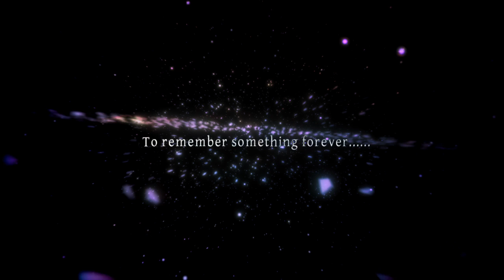[IA] Galaxy Night [Electro House]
Spacelectroです。
曲:Spacelectro　mylist/24829519　@Spacelectro
詞:あおまふ　@aomafu
動画　Nate mylist/42914480 @nate_nate_co
オリジナルアルバム「Sweet Dead Noise」収録

あるふぁきゅん。さん、FantasticYouthさんの歌ってみた
めろちんさん、てぃ☆イン！さんの踊ってみた

ボカロEDM
VOCALOID EDM